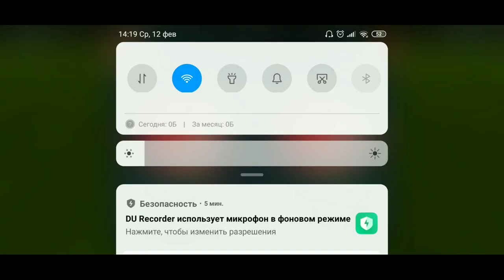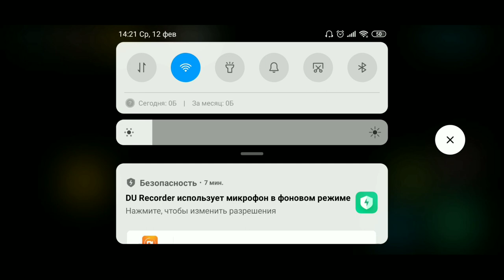ПОДПИСЧИК ПОДАРИЛ СОСТАВ, Тест состава ФИФА мобайл